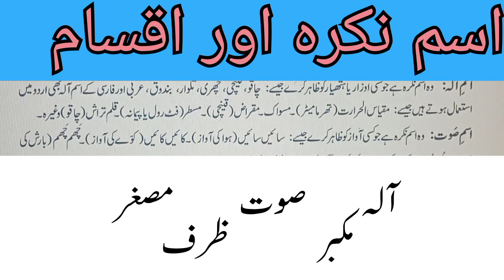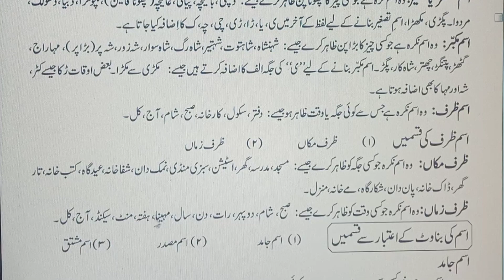isme nakra and its types, Urdu grammar, isme ala, sote, mukabbar, musaghar, zarfe zamam, zarfe makan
isme nakra and its types, Urdu grammar, isme ala, sote, mukabbar, musaghar, zarfe zamam and zarfe makan